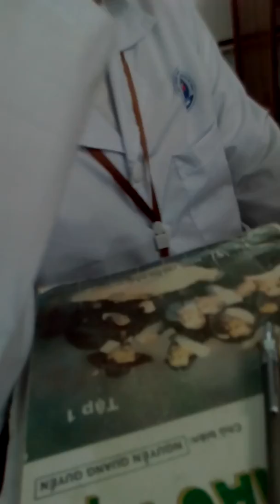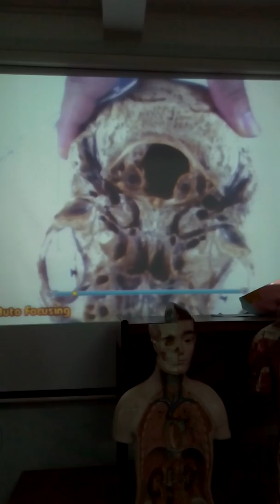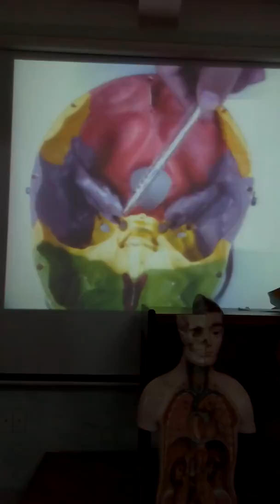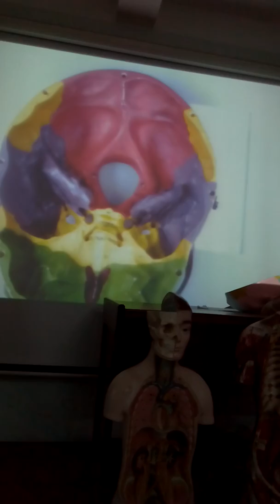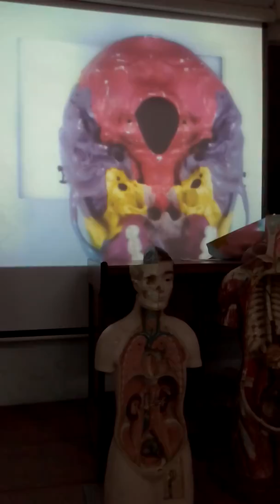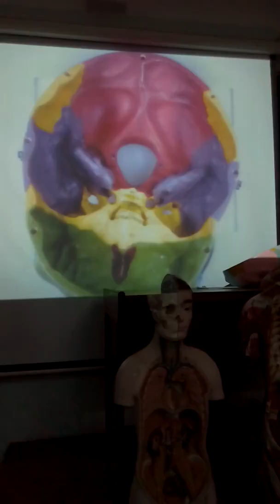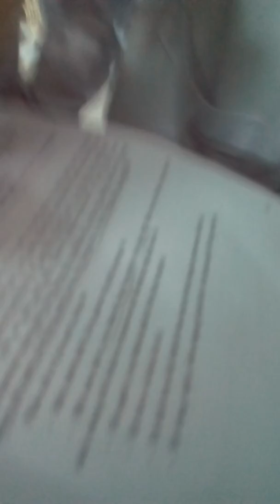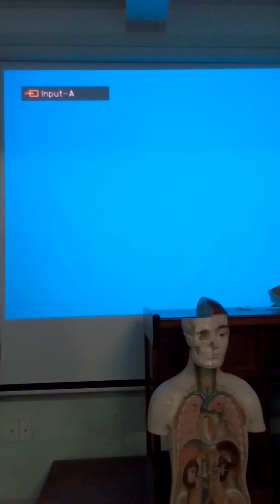sọ mặt DHY XK